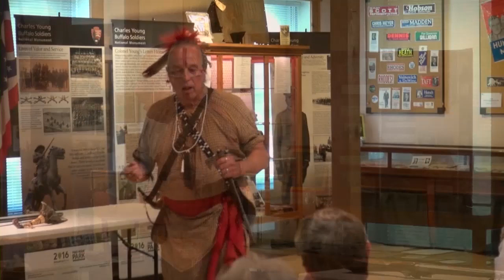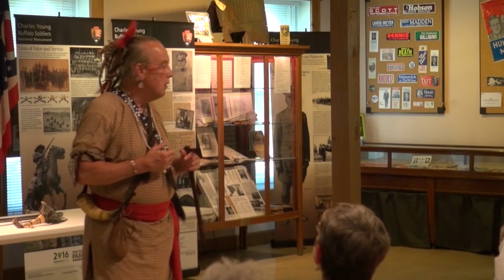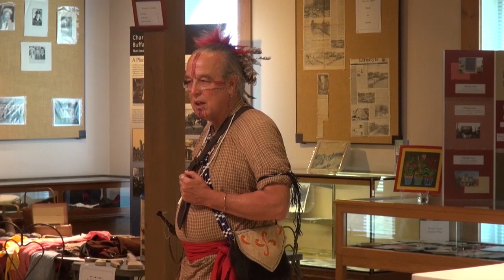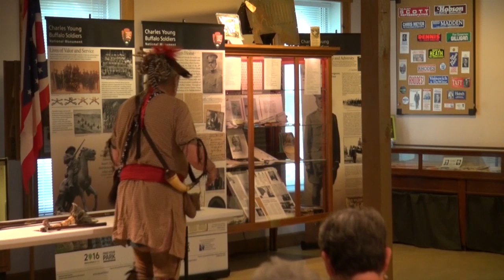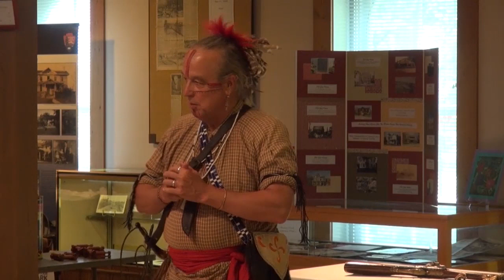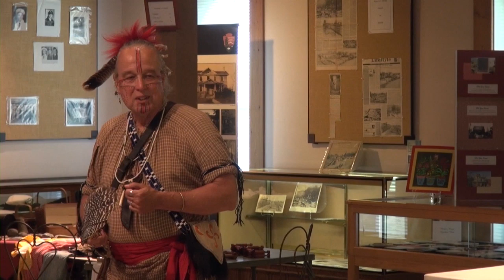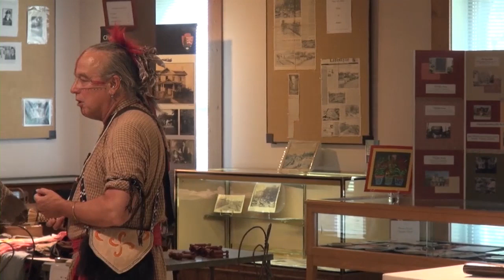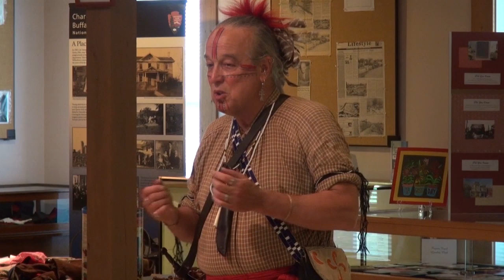Black Hoof, The Primary Chief of the Shawnees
Actor Rusty Cottrel will describe many of the events that occurred during Black Hoof's lifetime (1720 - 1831) that determined the fate of the Shawnees and the direction of the fledgling USA. Rusty will describe how Black Hoof sought a different path for his people than the more aggressive leadership of Tecumseh.